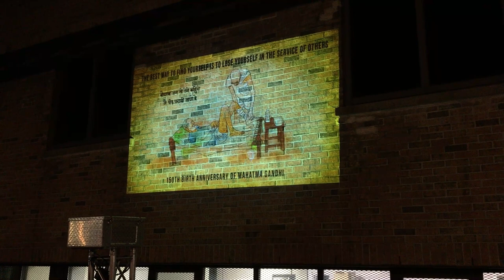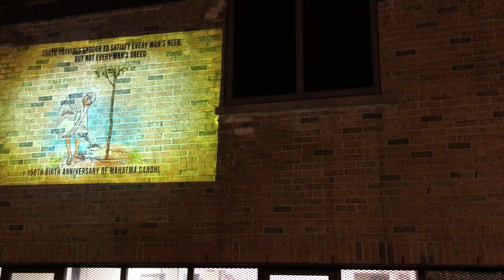Mahatma Gandhi Digital Video Projection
To celebrate 149th birth anniversary of Mahatma Gandhi, a digital display of his images and teachings was showcased on the facade of High Commission of India, Ottawa on 2 Oct 2018.